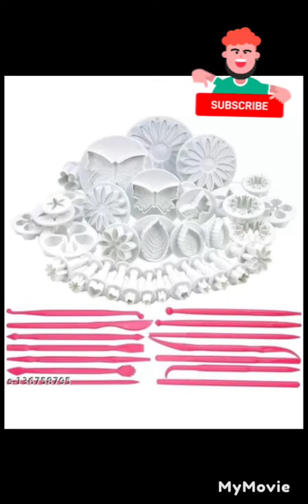Unboxing of craft tools / lovely craft as well as cake tools from Meesho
Source:Audionautix.com
Musician:Jason Shaw